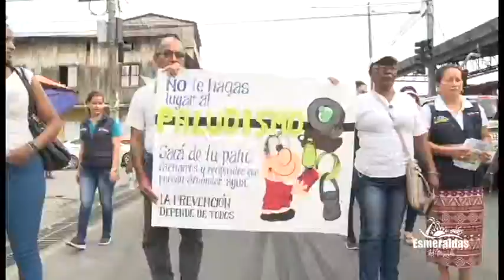Caminata para prevenir Malaria